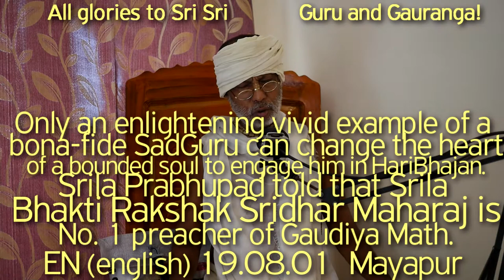SBru190801 Только вдохновляющий яркий пример истинного Сат Гуру может изменить сердце, Гуру Таттва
Только вдохновляющий яркий пример истинного Сат Гуру может изменить сердце обусловленной души, чтобы занять ее в Хари Бхаджане, Шрила Прабхупад сказал, что Шрила Бхакти Ракшак Шридхар Махарадж - проповедник №1 в Гаудия Матхе. Тиробхав, День его ухода, Шрила Бхакти Ракшак Шридхар Госвами Махарадж,

Харикатха Шрилы Шьяма Даса Бабаджи Махараджа,
Шри Кришна Чаитанйа Махапрабху, Шьям Баба, Шьям Дас Бабаджи Махарадж, Шрила Прабхупада, Хари Катха, Гуру Таттва, Гаура Таттва, Даршан, Гуру Даршан, Бхакти Винод Тхакур, Гаура Паршад